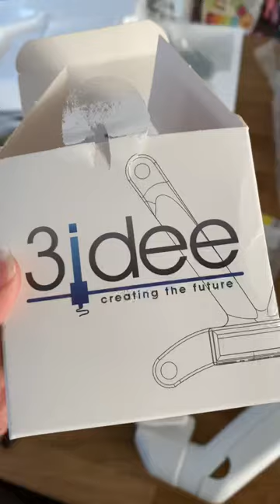Hp monitor Upgrade using VESA adaptor and arm mounted.